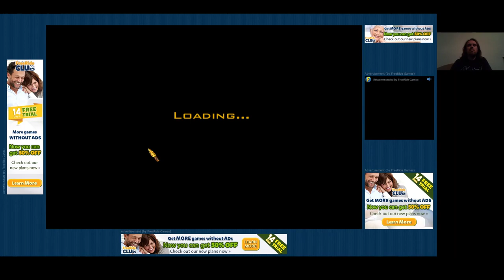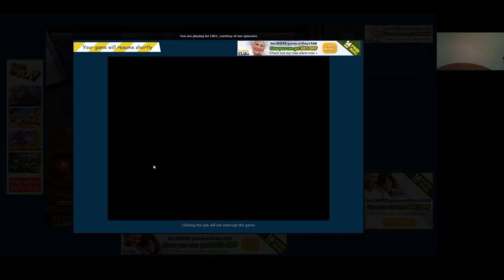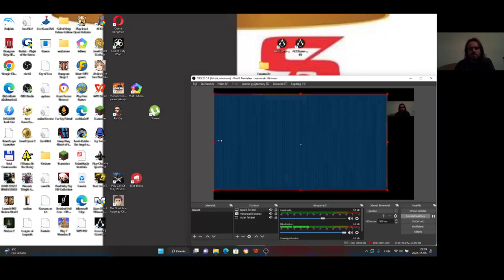Jewel Quest Solitaire Expert: Silver Book 1 level 6 1-4